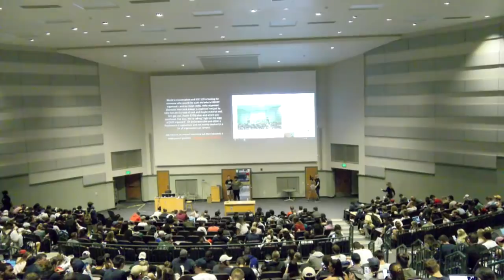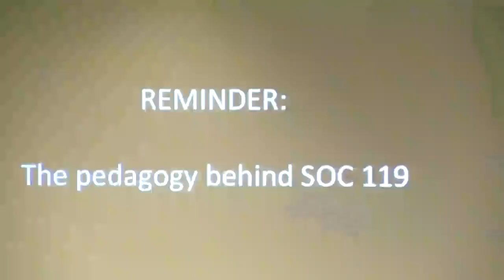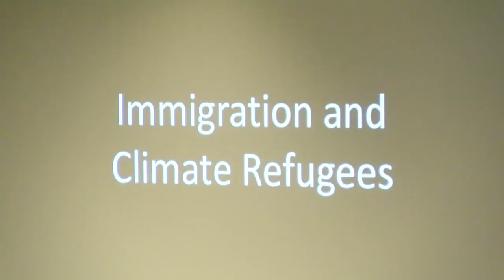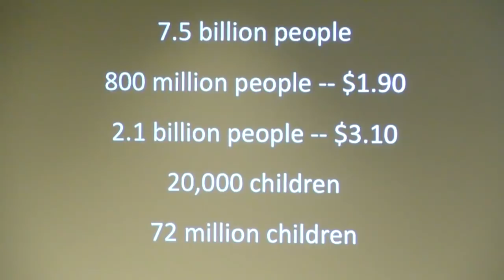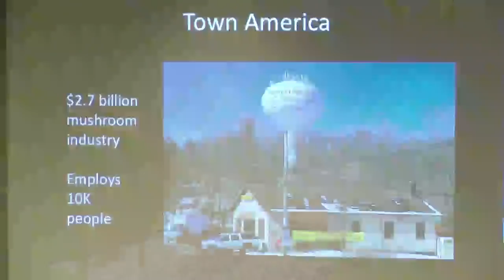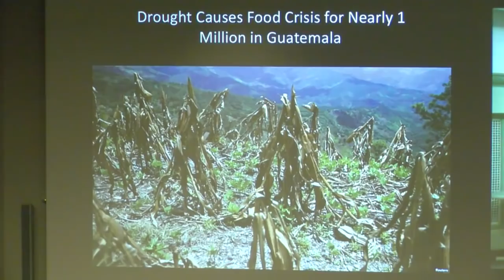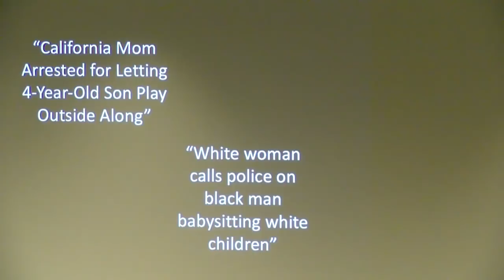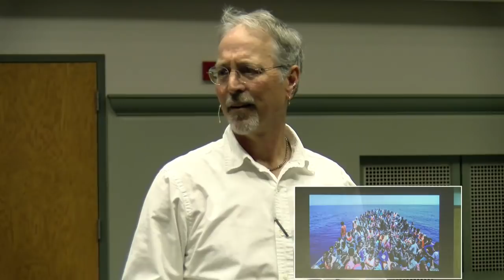18FA Class 16: Immigration and Climate Refugees - Full Class Lecture